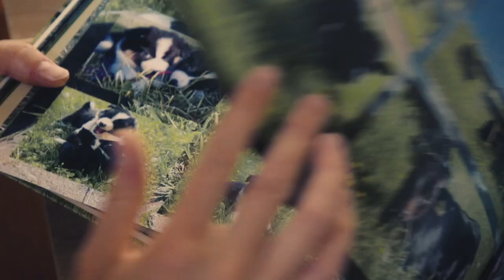Mut zum Generationenwechsel: Hofsuchende in Escholzmatt (LU)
Nadia & Peter aus dem Entlebuch sind beide auf einem Hof aufgewachsen. Peters älterer Bruder führt den elterlichen Betrieb weiter und Nadias Eltern sind noch zu jung, um den Hof abzugeben. Ihr grösster Wunsch ist es «etwas Eigenes auf die Beine stellen und davon leben können». Inzwischen sind Nadja und Peter fündig geworden: Seit 2021 bewirtschaften Sie ihren eigenen Hof.

Unter dem Motto «Mut zum Generationenwechsel in der Landwirtschaft» widmete sich 2018 eine fünfteilige Kurzfilmreihe der ausserfamiliären Hofübergabe. Was erzählen Menschen, die diesen Schritt wagten? Weitere Infos